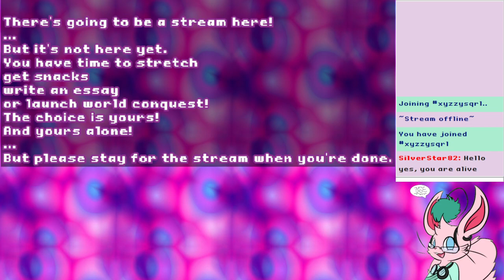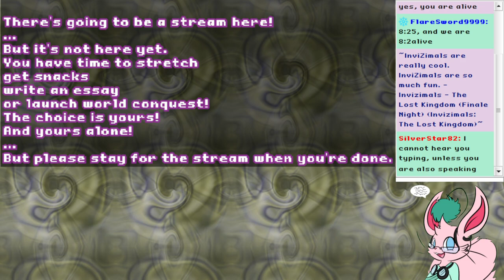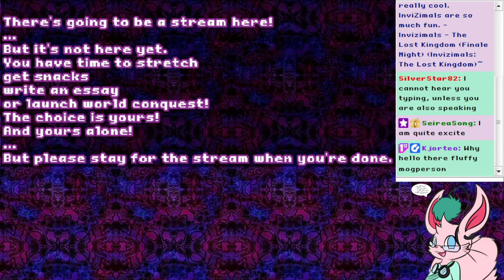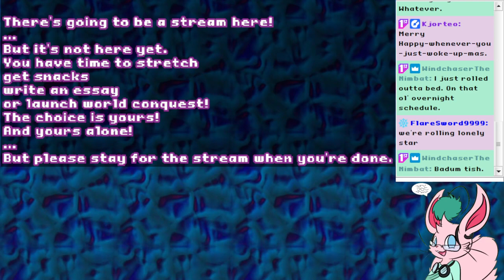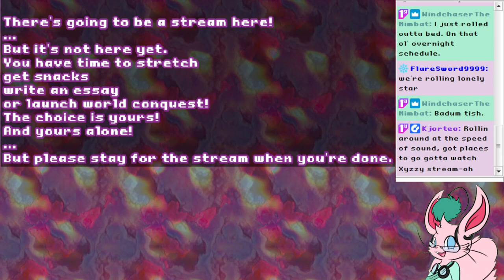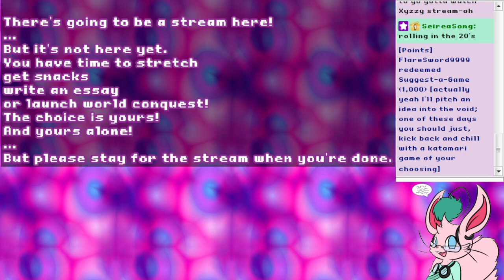Bed, Bath, and ... Beyond Oasis (Night 1)